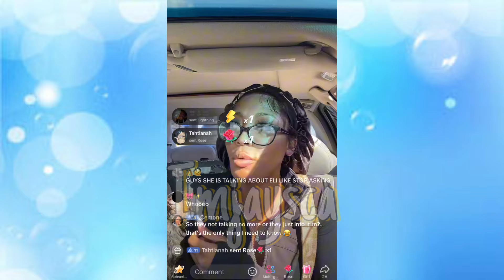Ida Iive FeeIing Disrespected By Eli🥺💔 Eli ManipuIative🥵⁉️| She Done With The F/Relationship😨